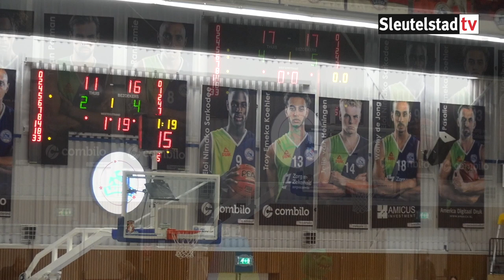Interviews na Zorg en Zekerheid Leiden - Inter Bratislava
Interviews met Rolf Franke, Worthy de Jong en Tayler Persons na de gewonnen wedstrijd tegen Inter Bratislava op woensdag 30 oktober 2019, afgewisseld met wedstrijdbeelden.
🎥 Hans Stauttener, interview Rolf Marselis.